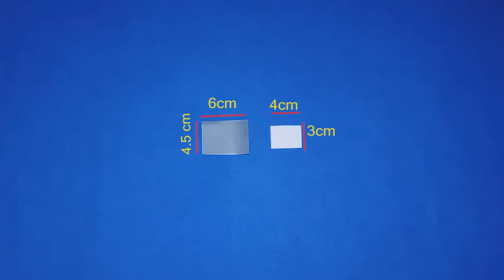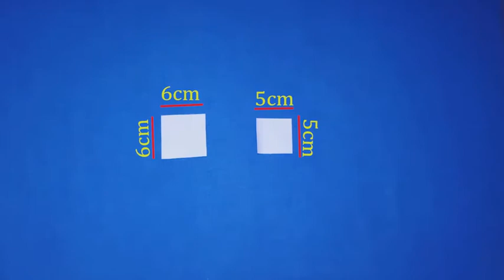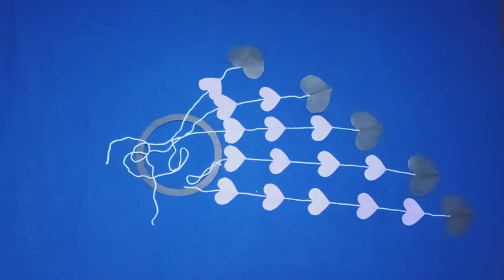How to make wall hanging using A4 Room & Home decoration easy to make ~ SN Crafting